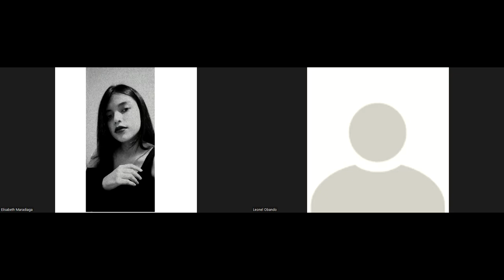Algunas propiedades y teoremas sobre aritmética modular